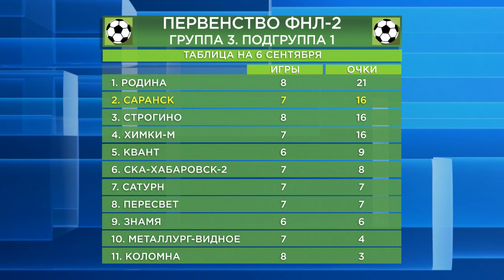ФК Саранск - Родина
Футбольный клуб «Саранск» потерпел самое чувствительное поражение в своей недолгой истории. В 8-ом туре Первенства ФНЛ-II "горожане" дома неожиданно крупно уступили столичной "Родине"